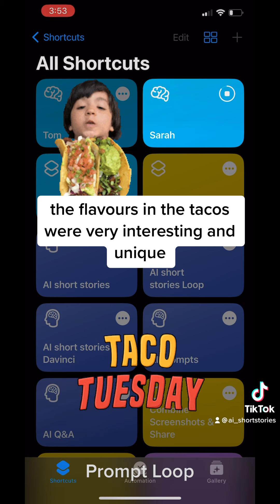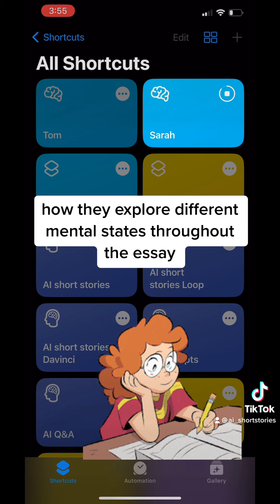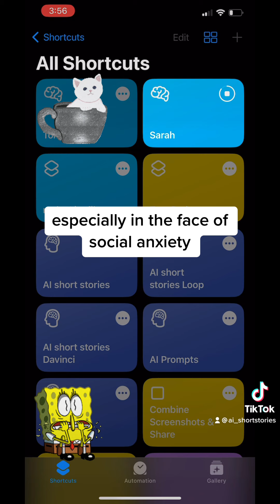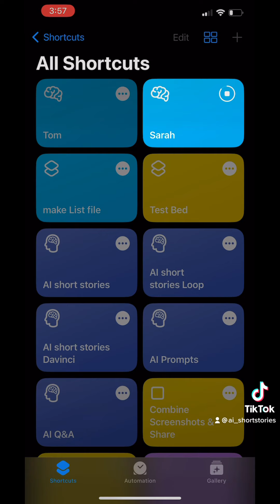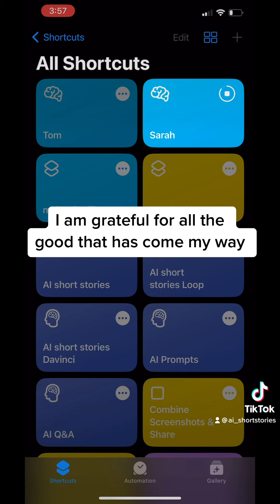AI loops through its own responses : continuous output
AI set to respond to it’s own responses creates dialogue or self reflection. Started with taco Tuesday and meaning of life ended/stopped in/at affirmations.

Each response prefixed with either Tom or Sarah

Unedited responses initial prompt: what is the meaning of life on taco Tuesday ?

Sarah: "I don't know. But I enjoy tacos a lot, so that's good enough for me!",

Tom: "I really enjoy tacos, so this is definitely a good thing!",

Sarah: " I am glad that I can enjoy food like this and not feel bad about it., tacos are a very versatile dish, so they can be enjoyed in many ways.",

Tom: " the flavours in the tacos were very interesting and unique., the chicken was cooked perfectly, so it had a nice crispy textureI really enjoyed these tacos. The flavour combinations are amazing and they can be eaten in many different ways. The chicken was",

Sarah: " unfortunately, a little dry. But overall I thought they were great!",

Tom: "I thought the writing was great and I enjoyed reading it. It felt a little dry to me but overall I thought they were great!",

Sarah: " 15I thought the writing was great and I enjoyed reading it. It felt a little dry to me but overall I thought they were great!",

Tom: "This writing is amazing and I really enjoyed reading it. It felt a little dry to me but overall I thought they were great!",

Sarah: " I thought the writing was very descriptive and I could picture everything vividly. I think this writer has a lot of talent!I found it interesting how they explored different mental states throughout the essay, for instance when she talks about focusing on positivity",

Tom: " or when she discusses her fear of abandonment. This makes the essay more nuanced and interesting to read, which is a plus in my book!",

Sarah: "I found this essay to be very interesting and well written. Cassandra's fear of abandonment is something that a lot of people can relate to, so her writing style makes the essay engaging and easy to read. I think it's great that she",

Tom: " through her essay, is trying to encourage others to express their fears in order to better understand them and hopefully alleviate some of the anxiety that comes with them.",

Sarah: "In general, I think that this essay is a good way to encourage others to express their fears in order to better understand them and hopefully alleviate some of the anxiety that comes with them. It can be difficult for people not to talk about their",

Tom: " especially in the face of social anxiety, but it can be really helpful to do so. Additionally, I think that this essay is a good example of how writing about one's fears can help them process and understand those fears more deeply.",

Sarah: "I think that it's really helpful to write about one's thoughts and feelings in the face of social anxiety. It allows us to process and understand our fears more deeply, which can often lead to decreasing those fears over time. Additionally, I",

Tom: " myself, find it helpful to document my progress and how I'm feeling in order to provide others who are struggling with social anxiety with an example of what they too can achieve.",

Sarah: "I found it helpful to document my progress and how I'm feeling in order to provide others who are struggling with social anxiety with an example of what they too can achieve. It was also reassuring for myself to see that I had made some improvements",

Tom: " even if there werestill areas in which I needed to work.",

Sarah: "I am grateful for the progress I have made.",

Tom: "I am grateful for all the good things in my life.,\n",

Sarah: "I am grateful for the friends that I have and for all of the lessons that they've taught me.",

Tom: " I have come to appreciate life more, and the simple things that make it worth living., I am proud of all the hard work that I've put in over the years.",

Sarah: " I am grateful for all the good that has come my way., I enjoy spending time with loved ones, and find happiness in simple things.",

Tom: " I am constantly learning and trying to improve myself., I try my best to live according to principle, even when it is tough., Life is full of challenges that I need to face head-on in order for me continue growing.",